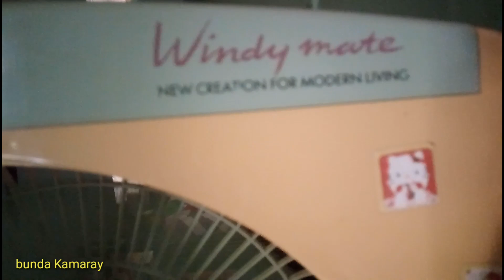Kipas Angin Kuno merk National di kamar - National Windy Mate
Bunda mengabadikan kipas angin kotak yang unik dan langka di kamar tidur teman. Inilah kipas angin jenis kotak merk National seri Windy Mate. Kipas angin ini sudah lama sekali, tapi masih bisa berfungsi normal, tidak berisik dan bodynya masih mulus. Menurut yang punya, kipas angin ini belum pernah rusak. Dan sepengetahuan Bunda, Kipas angin merk National ini termasuk golongan kipas angin yang terbaik dan terawet. Dan kipas ini termasuk golongan yang Bunda sukai.
Bagi penggemar kipas angin, melihat baling baling kipas angin yang berputar merupakan sesuatu yang menyenangkan dan menghibur serta menimbulkan sensasi yang lain.
Selamat menikmati video ini. Semoga terhibur.
Terima kasih